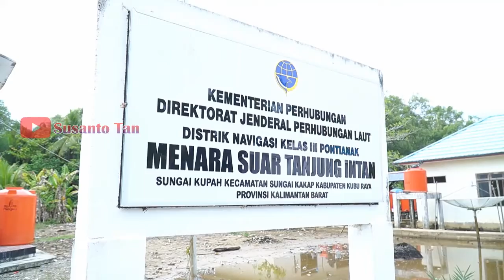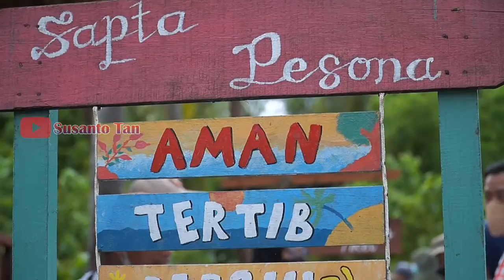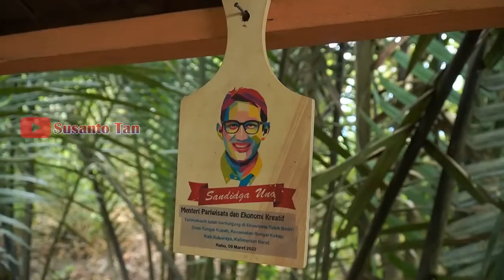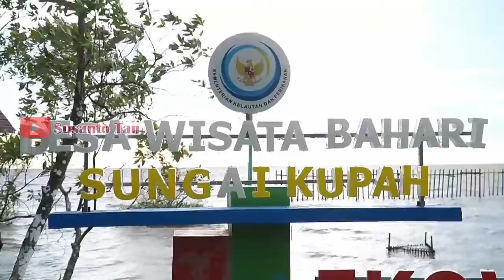SANDIAGO UNO KUNJUNGI KE KUBU RAYA KALBAR